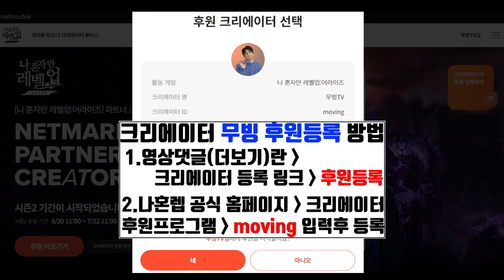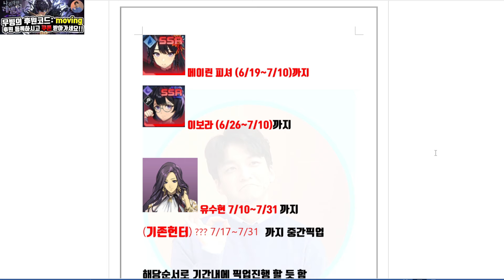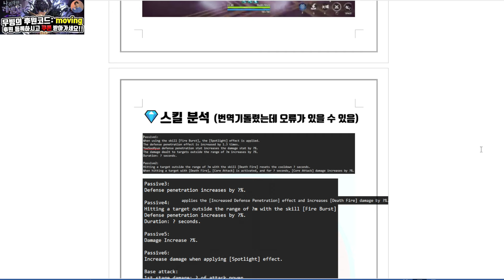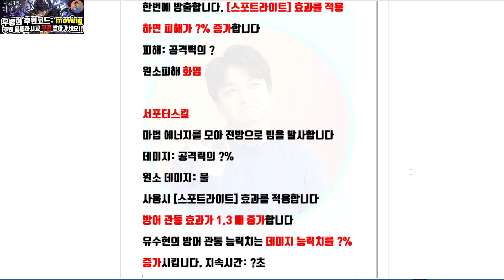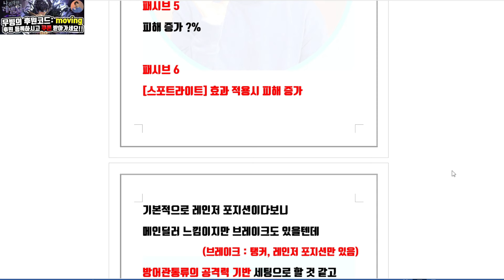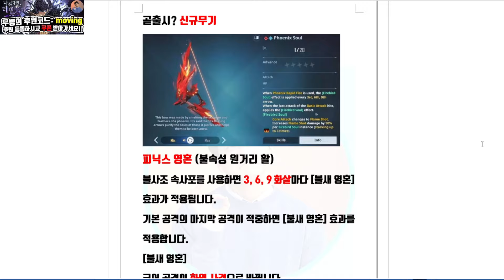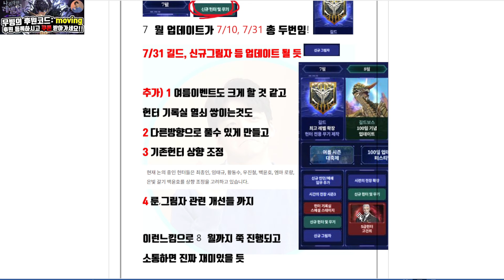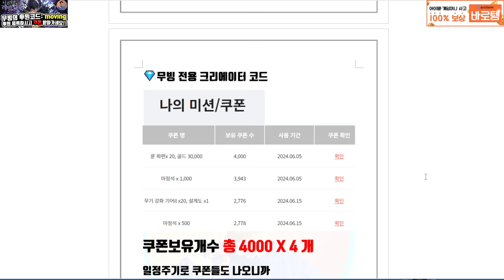나혼렙 어라이즈 신규헌터&무기🔥유수현,피닉스의 영혼 스킬 능력은! 7월업데이트 및 픽업일정 총정리 [Sole Leveling Arise]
✨-해당게임은 확률형 아이템을 포함하고 있습니다
👉나혼렙어라이즈 크리에이터 등록페이지 코드 moving

♡멤버쉽 가입시 매달 관련게임에 계정덱상담&세부세팅을
직접구성해드리고 도와드리겠습니다!
오픈톡도 원하시면 카톡movingtv로 말씀주세요~